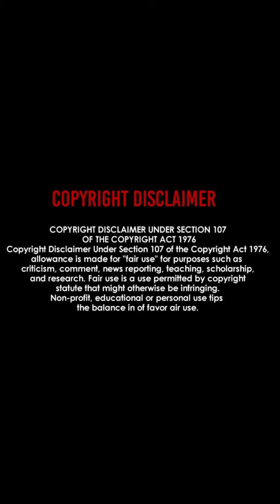The Narcissist Files: The Deescalating Ego vs. The Toxic Ego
Ex. Officer Joe Gutierrez is the perfect example of an ego incapable of deescalating negative triggers.